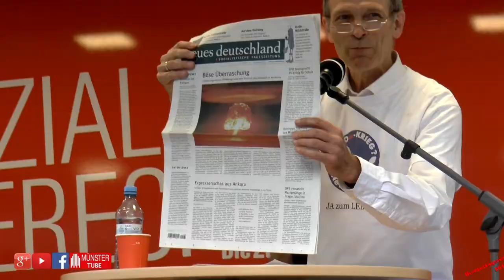Münster: Friedensfest DIE LINKE. - Rede Bernhard Trautvetter (Friedensaktivist)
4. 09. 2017 - Im Rahmen ihres Bundestagswahlkampfes hatte DIE LINKE KV Münster zu einem Friedensfest in die Stubengasse eingeladen. Damit wollte die Linkspartei noch einmal ein deutliches Zeichen für Abrüstung und Frieden setzen.
Weitere Redner*innen waren: Kathrin Vogler (MdB DIE LINKE.), Janine Wissler (MdL DIE LINKE. Hessen), Hubertus Zdebel (MdB, Münsteraner Direktkandidat) und Mathias Höhn (Bundesgeschäftsführer DIE LINKE).

"Das war ein tolles Friedensfest. Wir haben deutlich gemacht: Eine glaubwürdige Friedenspolitik ist wählbar. Insgesamt nahmen 150 bis 200 Menschen am Fest teil und wir haben viele gute Gespräche mit den Passantinnen und Passanten geführt. So kann es weiter gehen," resümiert DIE LINKE Münster dazu in einer Erklärung.